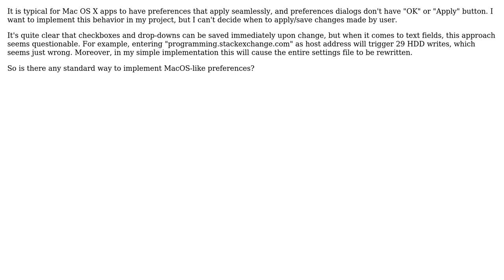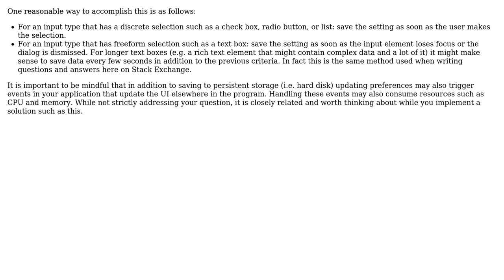Software Engineering: Mac OS X preferences saving, when to apply/save changes made by user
With thanks & praise to God, and with thanks to the many people who have made this project possible! | Content (except music & images) licensed under CC BY-SA | Music | Images & others | With thanks to user tonytony user gnat user ganbustein and the Stack Exchange Network Trademarks are property of their respective owners. You are responsible for your own actions.